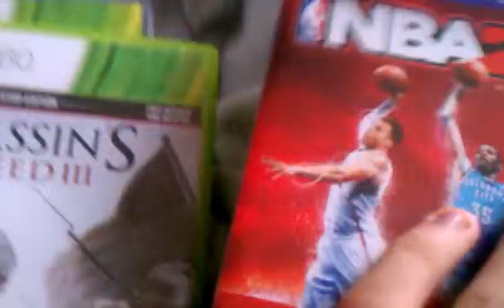Vlog: My room/set up/kitty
Skype: Zupplee
Kitty: Jeter
Haters: Fuck off